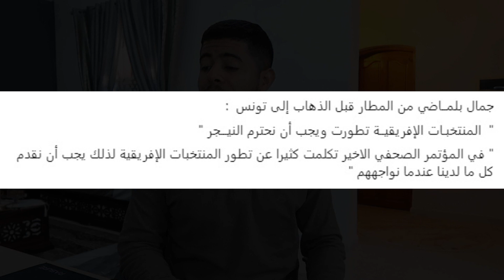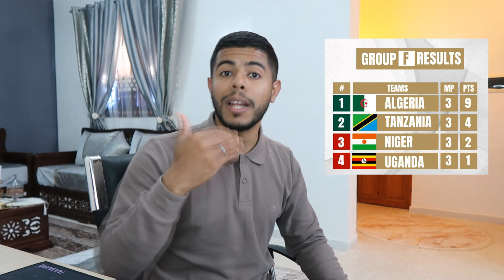تصريح جمال بلماضي قبل التنقل إلى تونس | فضيحة صحافة العار .. شاهد تبهديل !! 😱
تصريحات جمال بلماضي اليوم
جمال بلماضي يقصف صحافة العار
صحافة العار ضد جمال بلماضي
المنتخب الجزائري في تونس
وصول لاعبين المنتخب الجزائري الي تونس
مباراة الجزائر و النيجر

Algérie
Algérie FIFA
Algérie CAF
Djamel belmadi
Algérie vs Niger